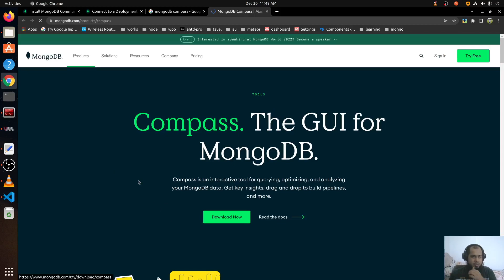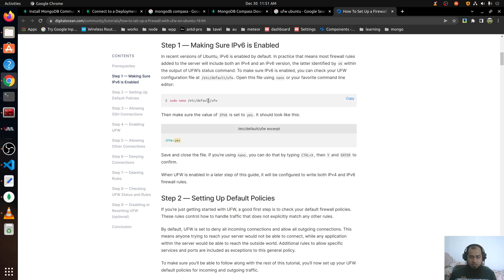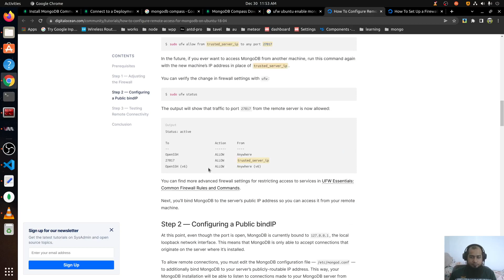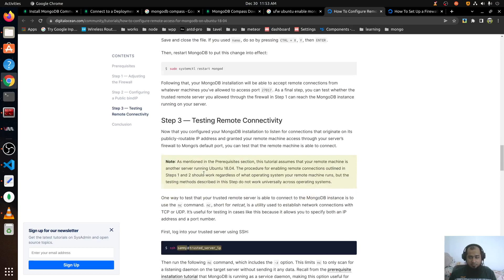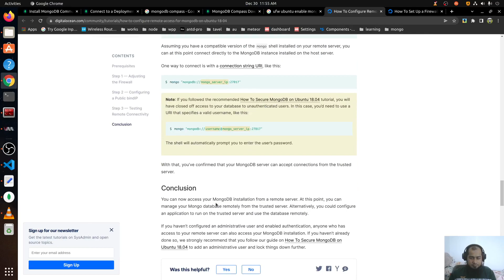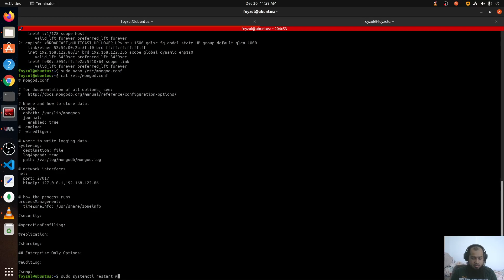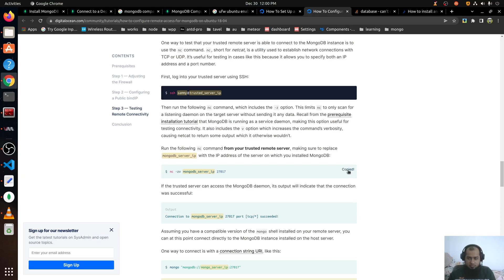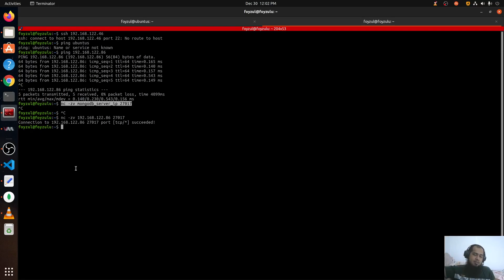(Bangla) Mongodb 002 : Connect to mongodb ubuntu server instance from host pc via MongoDB Compass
In this video I showed how can we connect to mongodb instance inside of ubuntu server from host machine. We have used MongoDB Compass as the client tool.